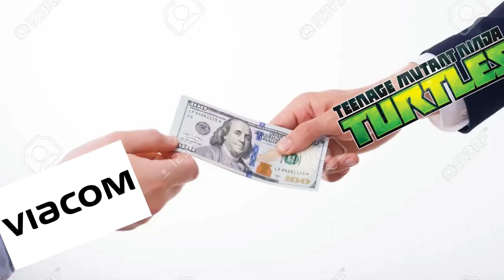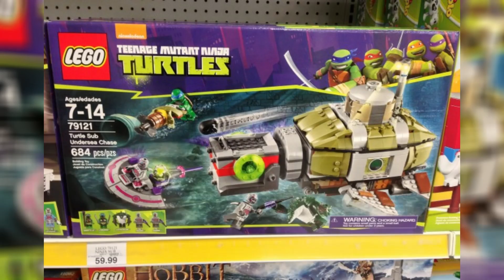The History of LEGO TMNT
Way back in 2013 a new LEGO theme based on the Teenage Mutant Ninja Turtles released. 2 years later the theme ended. This video is all about this now defunct LEGO TMNT theme.